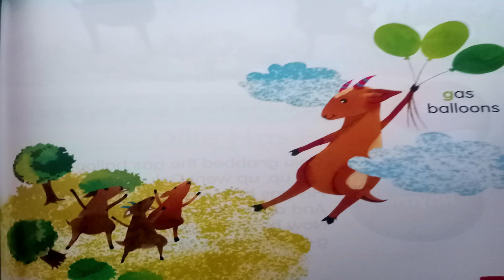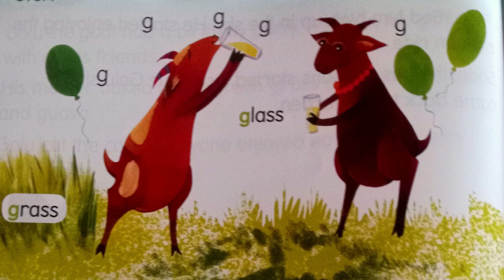The Letter G - Golu's Birthday Party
Golu grabbed the gas balloon.
Up, up, up went Golu soon.
His gas balloons ran out of gas.
And down he came onto the grass.
Now he gulps juice by the glass,
g-g-g, he says at last!